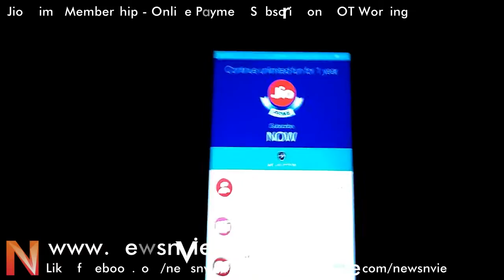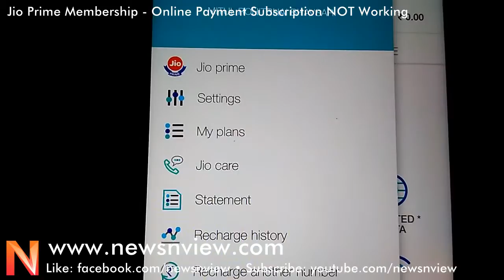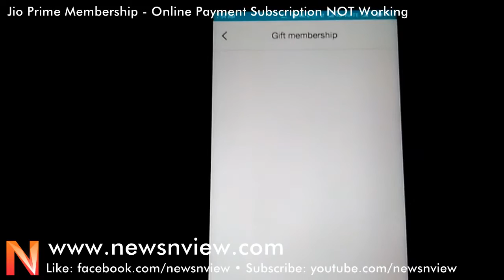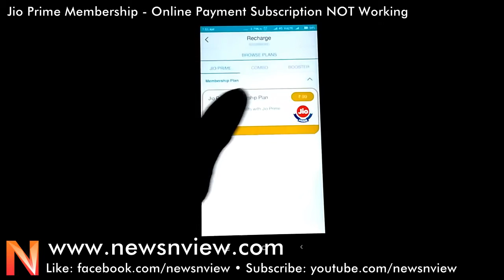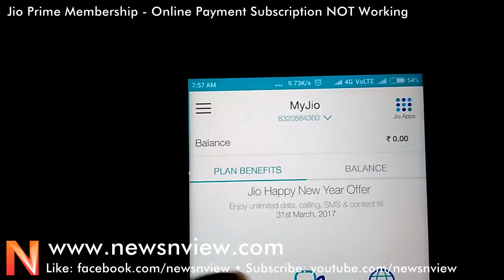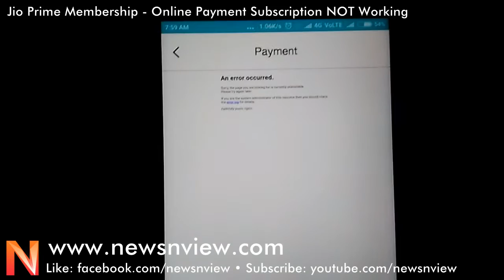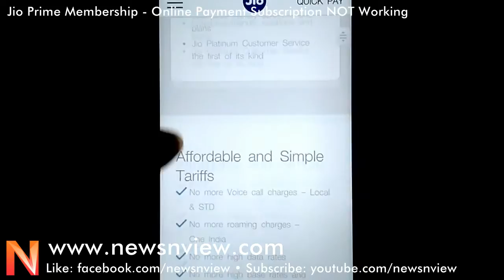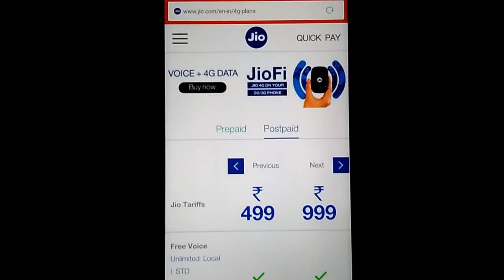How to Subscribe to Jio 4G Prime Membership Online | MyJio App Payment NOT Working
Reliance has integrated Jio Prime membership into MyJio app and we are trying to look into their app to find out what is there for us. They have 2 options mainly. Online payment process to get the prime membership is not working on 1 March 2017. They said that we can take the prime membership either online through MyJio App and Website or we can visit Reliance Digital store and take Prime subscription. Online process to register for Jio Prime is NOT working today morning on 1st March 2017. So if you are wondering about how to buy Jio Prime membership online then you may have to wait till they fix this issue of payment process in MyJio app. For now, Jio Prime online membership is not working.